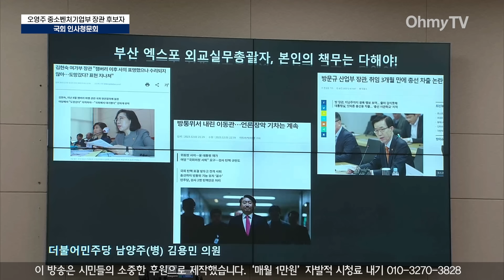“삼성 이재용도 재래시장 갔으니 전문가인가?” 김용민, 중기장관 후보자 ‘전문성’ 직격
21일 서울 여의도 국회 산자위에서 오영주 중기부 장관 후보자에 대한 인사청문회가 열렸다. 이 영상은 김용민 더불어민주당 의원과 오 후보자의 질의응답을 담고 있다.